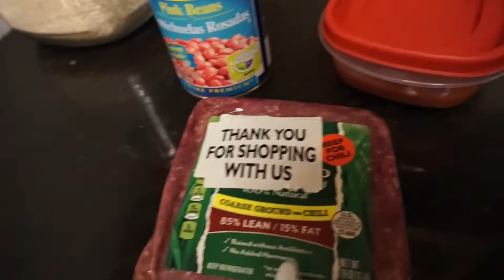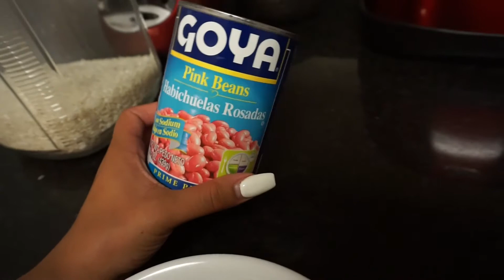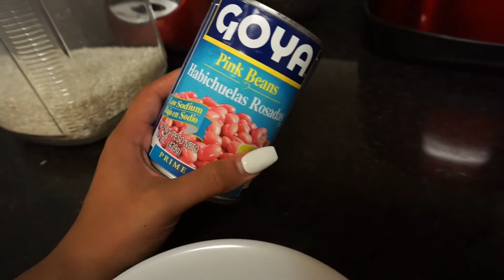DAY 7 FOOD VLOG | LINKXWORKOUT 2017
READ THIS!!! ♡ ♡  WATCH IN HD!!! OMG guys I CANT BELIEVE ITS WEEK 1 ALREADY!! I am so happy you guys are following my tutorials!

I am so excited that you guys are enjoying my 30 Day FOOD VLOG!! It has been one hell of a experience so far posting 2 videos a day, and a challenge!! But I am happy I get to share my fitness journey with you guys!
ANY QUESTIONS PLEASE DONT BE AFRAID TO ASK!!